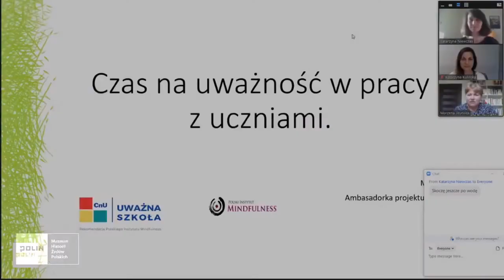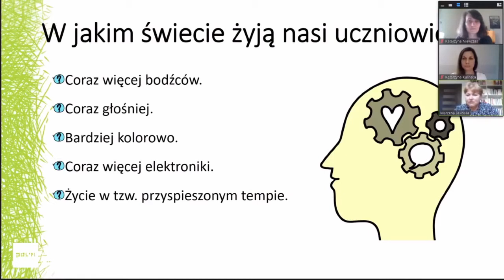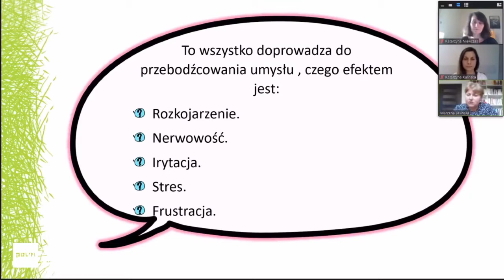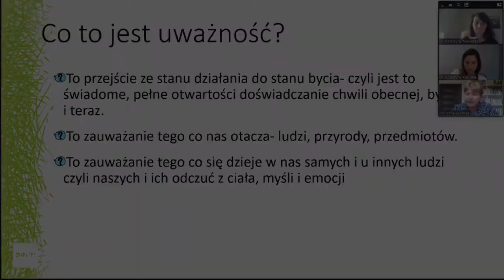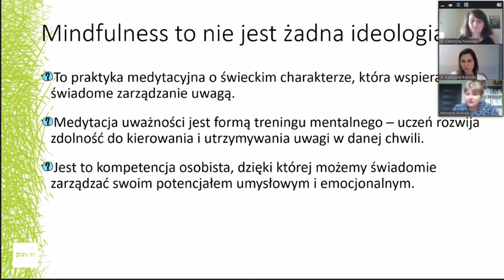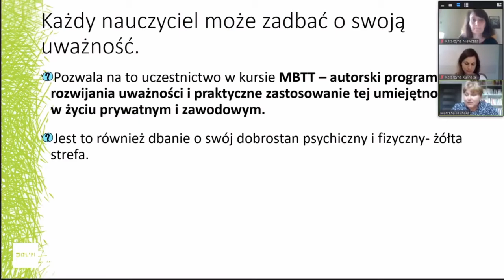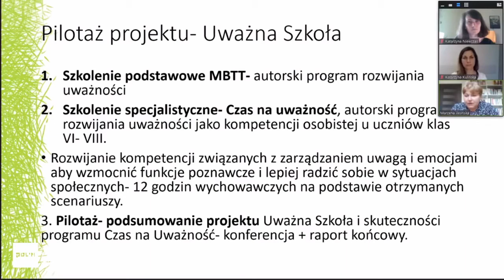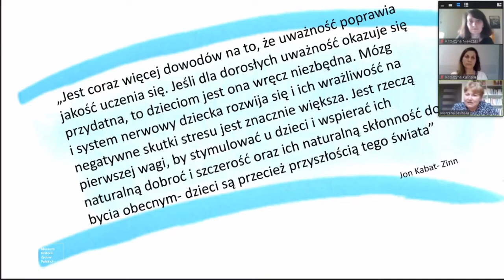Marzena Jasińska w POLIN o Uważnej Szkole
Uważna Szkoła jest projektem Polskiego Instytutu Mindfulness